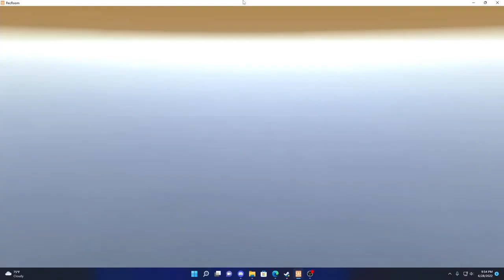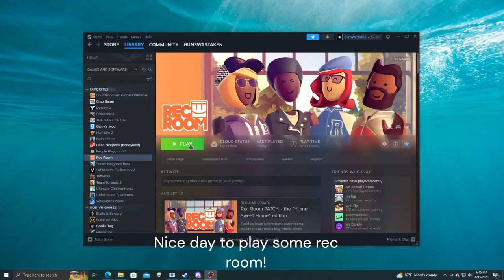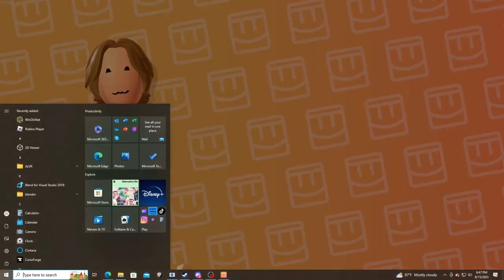Bypasser's Best of 2023